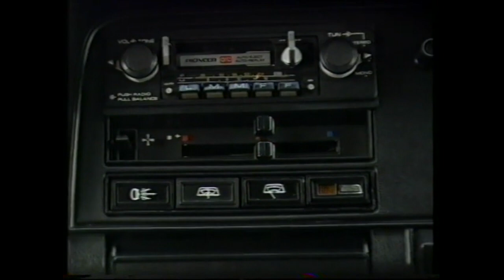Short film about enthusiasts of the classic Ford Capri in Kent in 1993.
Interviews with members of Kent Capri Owners Club.
Features Ford Capri TV advertising from 1969.